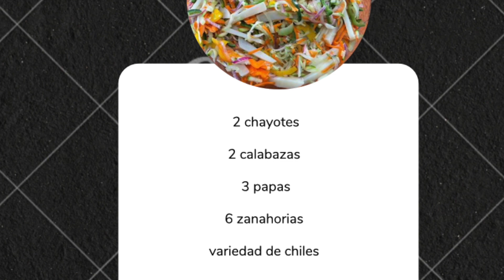DELICIOSA ENSALADA MIXTA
Hola amigos, aquí les dejo el nuevo vídeo, espero les guste se sus criban si no lo han hecho, le del like y activen la cmpanita de notificaciónes para que les avise, si tienen dudas dejen las en los comentarios.

Cel : 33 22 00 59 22
Cel: 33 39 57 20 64
Horarios: 9 a.m a 7 p.m Hora México